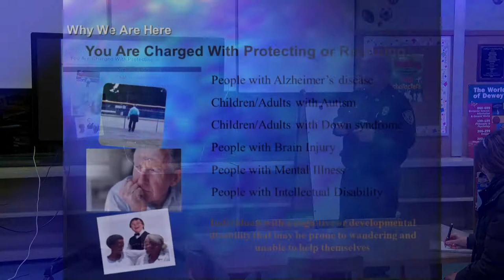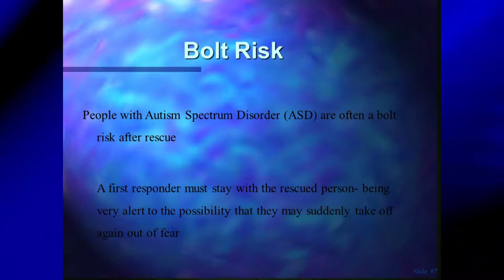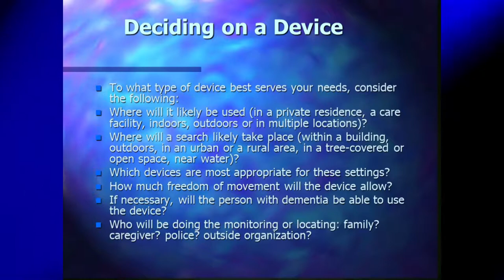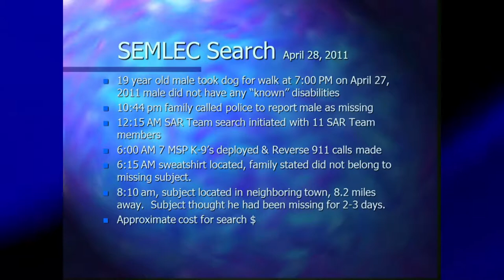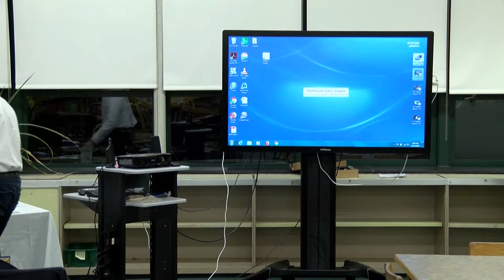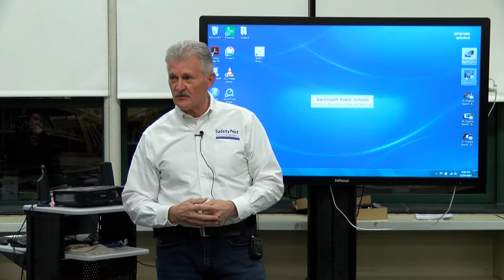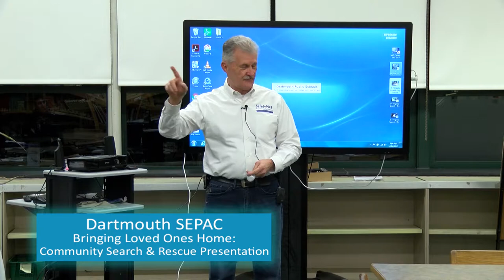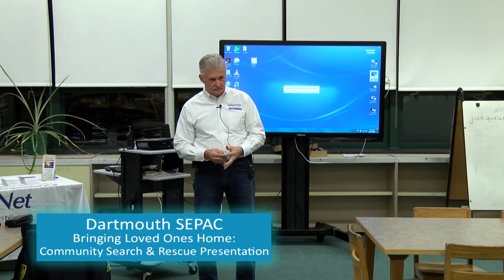Dartmouth SEPAC: Community Search and Rescue Presentation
Presented by the Dartmouth Special Education Parent Advisory Council. Learn what to do if a loved one goes missing or is lost. Also, learn about the new programs used to assist in locating a loved one due to Autism or another related cognitive disability.